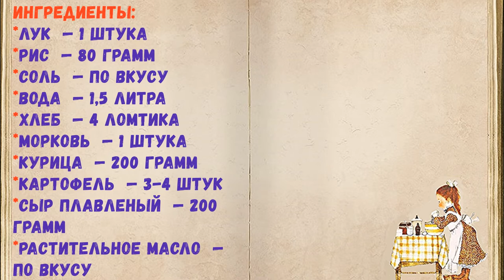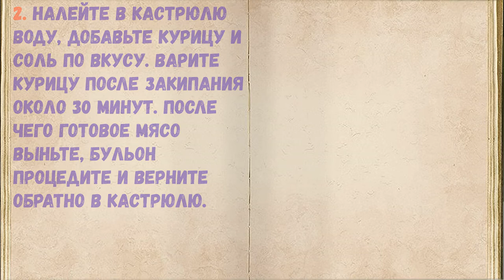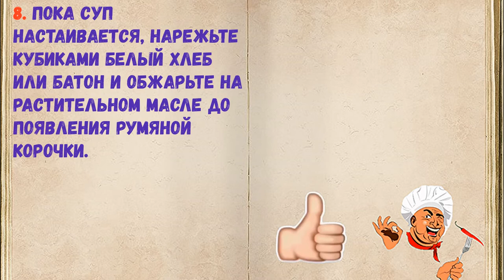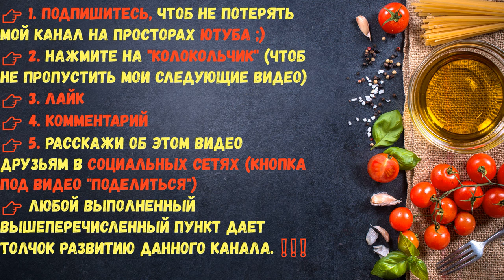Суп С Курицей, Рисом И Плавленым Сыром / Книга Рецептов / Bon Appetit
✅ Суп С Курицей, Рисом И Плавленым Сыром 👇

Ингредиенты:
*Лук  — 1 Штука
*Рис  — 80 Грамм
*Хлеб  — 4 Ломтика
*Морковь  — 1 Штука
*Курица  — 200 Грамм
*Картофель  — 3-4 Штук
*Сыр плавленый  — 200 Грамм
*Растительное масло  — По вкусу

👉 Пошаговое приготовление 👇

1. Подготовьте все необходимые ингредиенты.

2. Налейте в кастрюлю воду, добавьте курицу и соль по вкусу. Варите курицу после закипания около 30 минут. После чего готовое мясо выньте, бульон процедите и верните обратно в кастрюлю.

3. Доведите бульон снова до кипения и добавьте промытый рис. Варите рис на небольшом огне 10-15 минут.

4. Добавьте в кастрюлю нарезанный кубиками картофель и варите около 10 минут.

5. На сковороде обжарьте лук, нарезанный кубиками, и тертую морковь. Добавьте зажарку к супу.

6. Добавьте плавленый сыр и хорошо перемешайте суп, чтобы сыр растворился.

7. В самом конце верните в кастрюлю курицу, нарезанную кусочками, доведите до кипения, выключите и дайте супу настояться.

8. Пока суп настаивается, нарежьте кубиками белый хлеб или батон и обжарьте на растительном масле до появления румяной корочки.

9. Суп с курицей, рисом и плавленым сыром готов. Подаем его в горячем виде, украсив каждую тарелку хрустящими гренками и свежей зеленью.